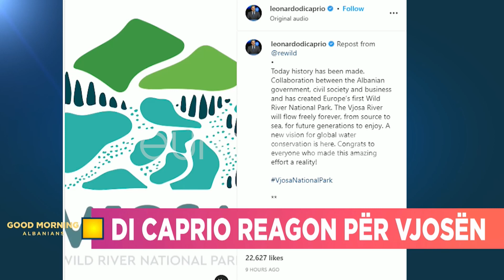Emocionon Di Caprio! Me Vjosën është bërë historia!